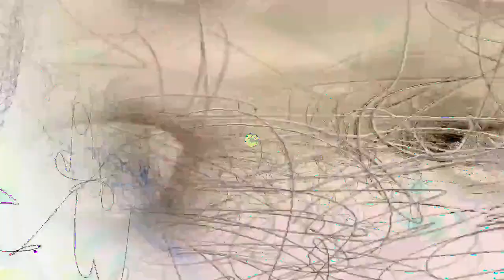[EPILEPSY WARNING] Movie 24 02 24 13h31m26s